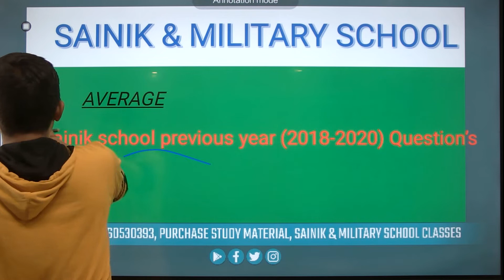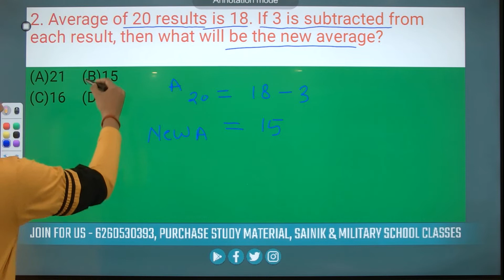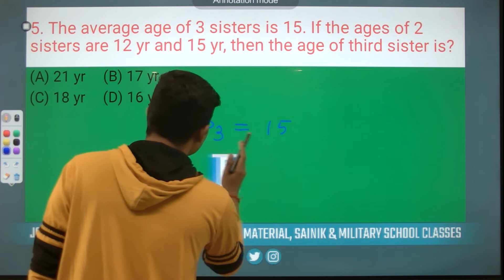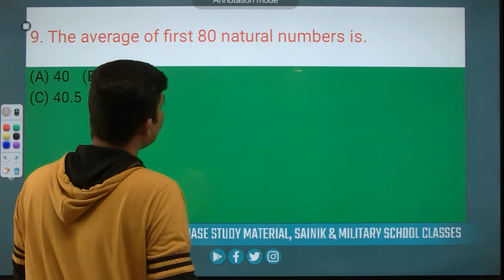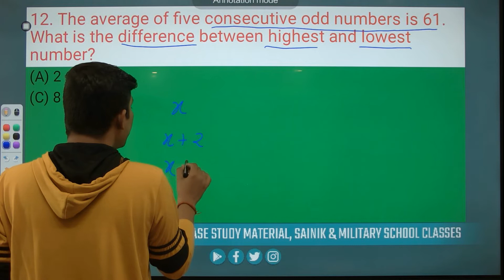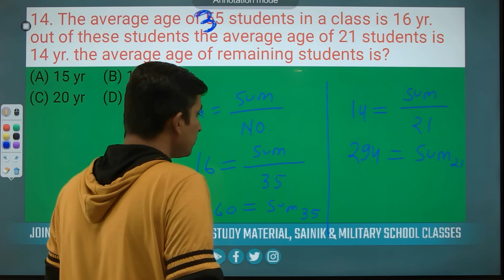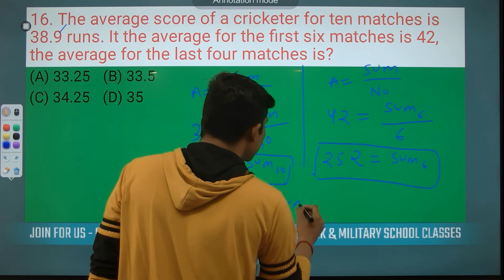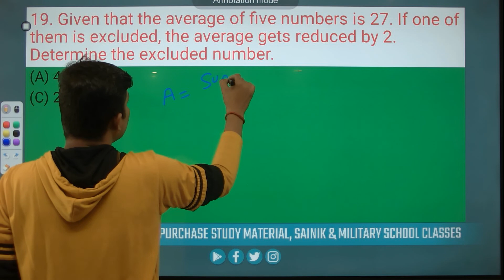AVERAGE ( MATH-CLASSES FOR SAINIK , RMS AND RIMC EXAM PREPRATION )